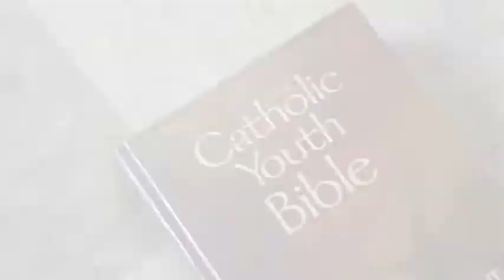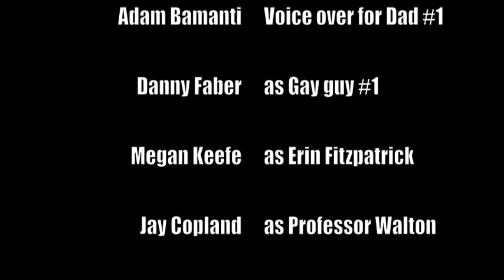It'sGood_to_be_Gay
This film just shows us how hard life can be to be different, and how hard it is to stand up for something you believe in.